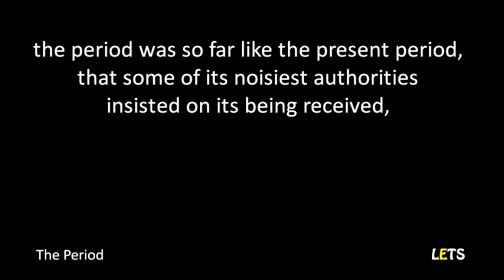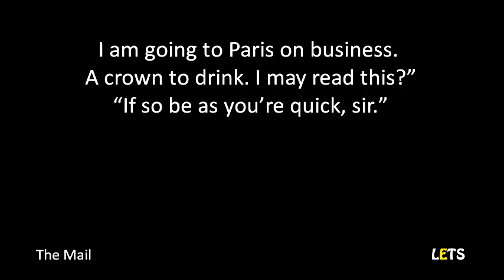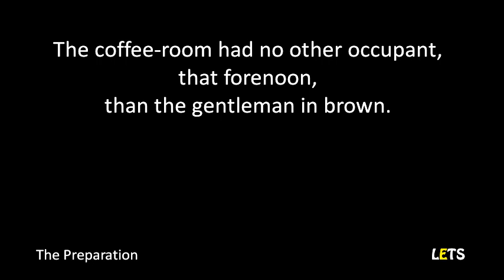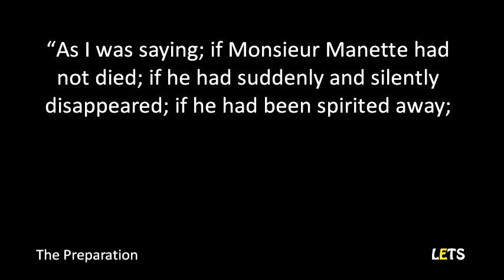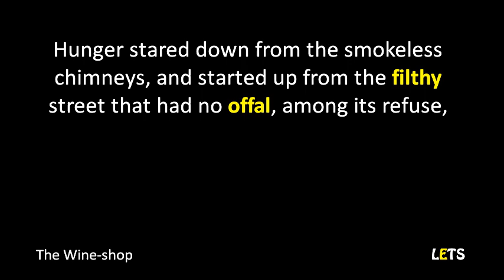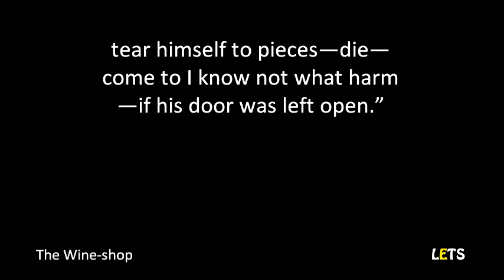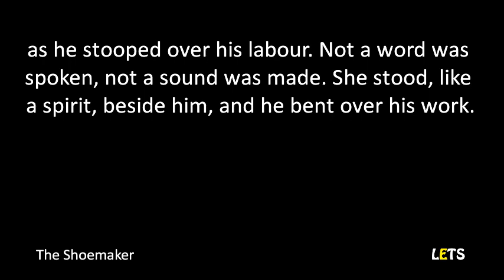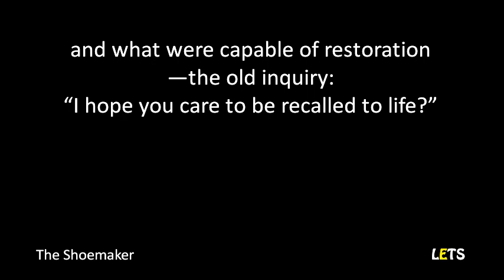A Tale of Two Cities (1/7) by Charles Dickens - C2 - Learn English Through Short Stories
Level: C2 Advanced
Title: A Tale of Two Cities (A Story of the French Revolution)
Reader: Paul Adams - LibriVox

   00:00  Book  1  Recalled to Life
   00:06  Chapter  1  The Period
   07:09  Chapter  2  The Mail
   19:59  Chapter  3  The Night Shadows
   31:06  Chapter  4  The Preparation
   59:50  Chapter  5  The Wine-shop
1:27:53  Chapter  6  The Shoemaker

Book  2  The Golden Thread
Chapter  1  Five Years Later
Chapter  2  A Sight
Chapter  3  A Disappointment
Chapter  4  Congratulatory
Chapter  5  The Jackal
Chapter  6  Hundreds of People

Chapter    7  Monseigneur in Town
Chapter    8  Monseigneur in the Country
Chapter    9  The Gorgon’s Head
Chapter  10  Two Promises
Chapter  11  A Companion Picture
Chapter  12  The Fellow of Delicacy

Part  4
Chapter  13  The Fellow of No Delicacy
Chapter  14  The Honest Tradesman
Chapter  15  Knitting
Chapter  16  Still Knitting
Chapter  17  One Night
Chapter  18  Nine Days

Part  5
Chapter  19  An Opinion
Chapter  20  A Plea
Chapter  21  Echoing Footsteps
Chapter  22  The Sea Still Rises
Chapter  23  Fire Rises
Chapter  24  Drawn to the Loadstone Rock

Part  6
Book  3  The Track of a Storm
Chapter  1  In Secret
Chapter  2  The Grindstone
Chapter  3  The Shadow
Chapter  4  Calm in Storm
Chapter  5  The Wood-Sawyer
Chapter  6  Triumph
Chapter  7  A Knock at the Door

Part  7
Chapter    8  A Hand at Cards
Chapter    9  The Game Made
Chapter  10  The Substance of the Shadow
Chapter  11  Dusk
Chapter  12  Darkness
Chapter  13  Fifty-two
Chapter  14  The Knitting Done
Chapter  15  The Footsteps Die Out For Ever

Author:
Charles John Huffam Dickens (7 February 1812 – 9 June 1870) was an English writer and social critic. He created some of the world's best-known fictional characters and is regarded by many as the greatest novelist of the Victorian era. His works enjoyed unprecedented popularity during his lifetime and, by the 20th century, critics and scholars had recognised him as a literary genius. His novels and short stories are widely read today.
Born in Portsmouth, Dickens left school to work in a factory when his father was incarcerated in a debtors' prison. Despite his lack of formal education, he edited a weekly journal for 20 years, wrote 15 novels, five novellas, hundreds of short stories and non-fiction articles, lectured and performed readings extensively, was an indefatigable letter writer, and campaigned vigorously for children's rights, education and other social reforms.
His 1843 novella A Christmas Carol remains especially popular and continues to inspire adaptations in every artistic genre. Oliver Twist and Great Expectations are also frequently adapted and, like many of his novels, evoke images of early Victorian London. His 1859 novel A Tale of Two Cities (set in London and Paris) is his best-known work of historical fiction. The most famous celebrity of his era, he undertook, in response to public demand, a series of public reading tours in the later part of his career.

We are more than happy to be cooperative.

if you love this channel.